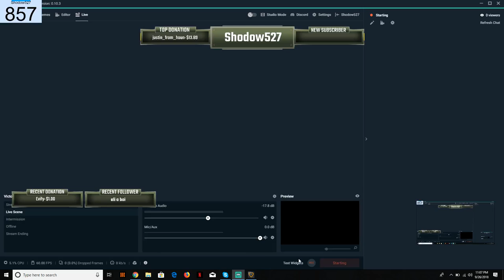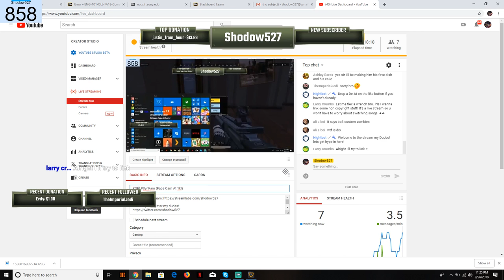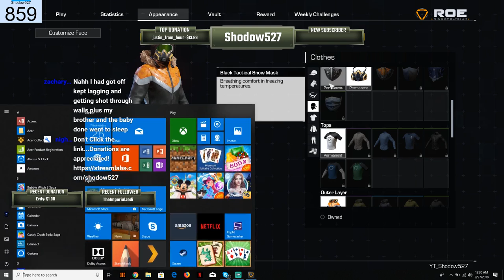ROE! SynFam (Face Cam At 1k!)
Hit me up on twitter my dudes!